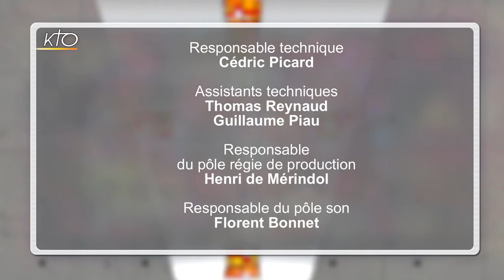Père Jean Marie Luc : Un appel à la vie religieuse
Père Jean Marie Luc, Frère de la Communauté Saint-Jean : Un Prêtre, un éducateur, et un producteur de spectacle qui raconte une histoire poignante racontée depuis son enfance, en passant par une période délicate qu’est l’adolescence.

Les Frères de Saint-Jean, ce sont des petites communautés de 5 à 10 frères appelées prieurés. Nous nous situons sur les 5 continents. Notre vie s'appuie sur quatre piliers : la vie de prière, la vie fraternelle, la vie d’étude et la vie apostolique, à la suite de l'apôtre Jean.